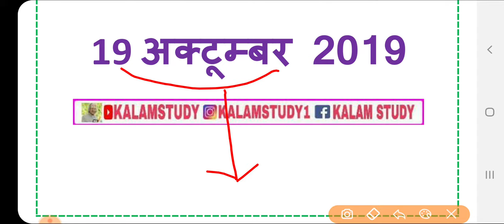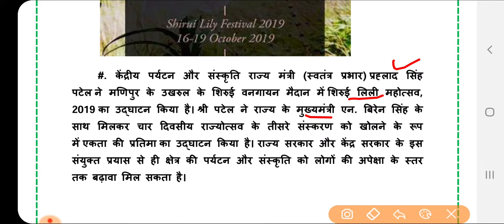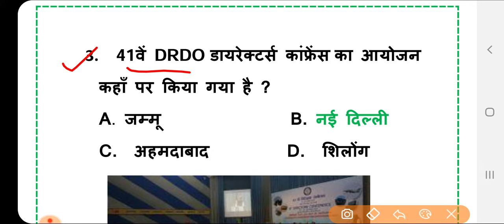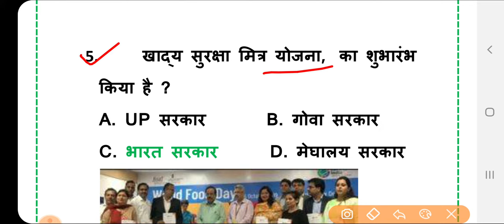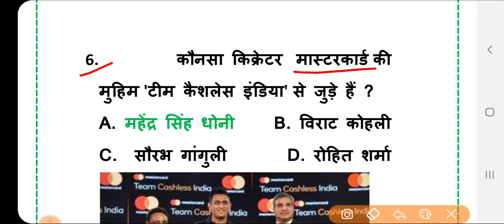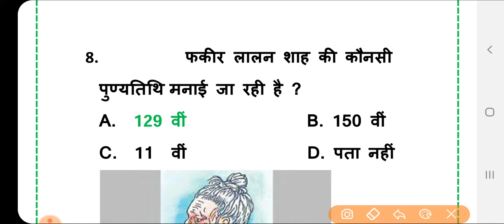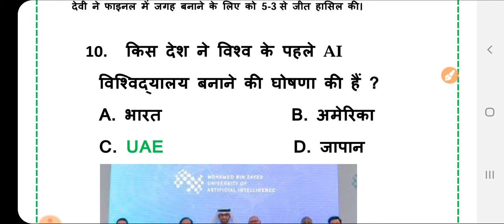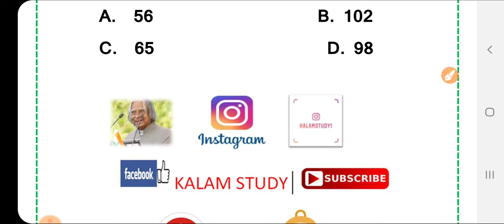Current Dose#19 |19 Oct. 2019 Current Affairs |Daily Current Affairs |Current Affairs By-Kalam Study